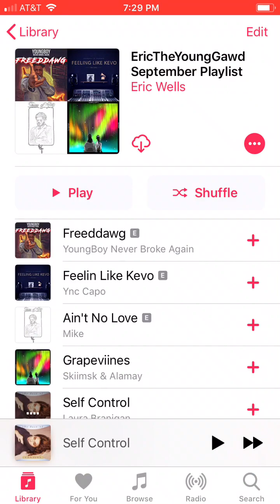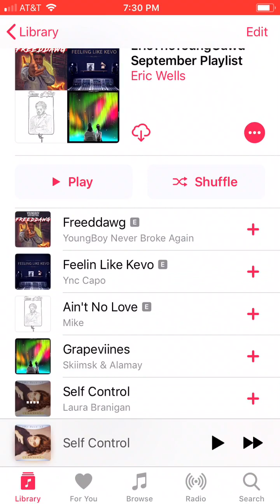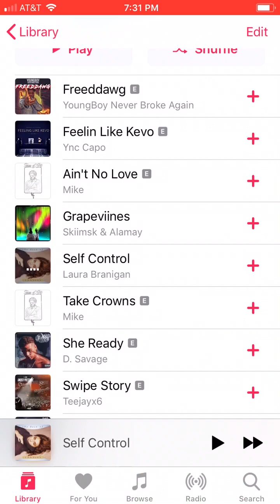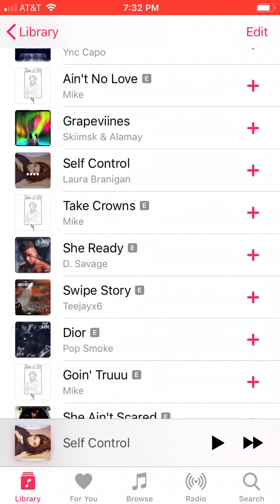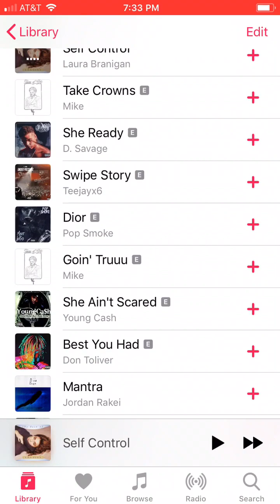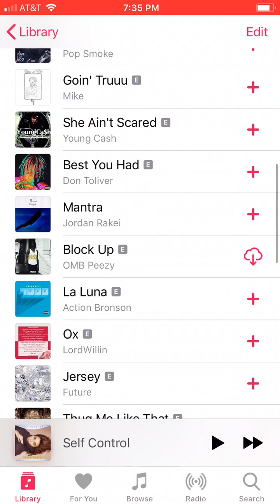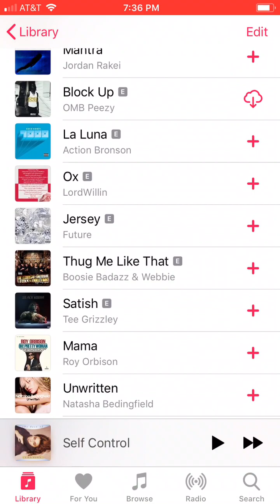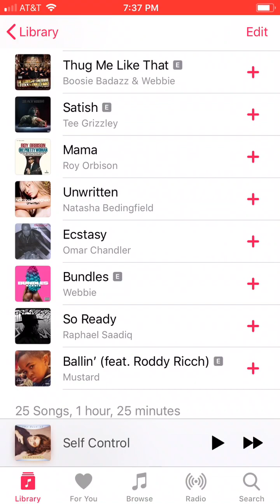My September Apple Music Playlist